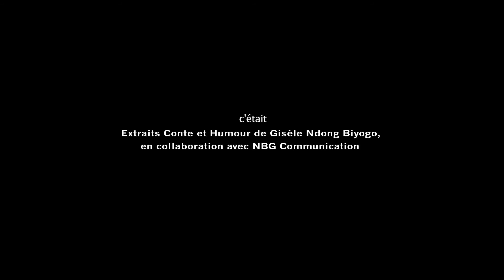GISÈLE NDONG BIYOGO SHOWREEL Volume1 - Animatio Studio3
Animation Studio3 présente sa première production en cinéma / Vidéo. Intitulé: Extraits Conte et Humour de Gisèle N.B. Le tournage est fait sur le écran vert dans notre studio. Nous recevons des projets spéciaux en tout temps. Nous encourageons fortement les communautés culturelles à s'informer sur les disciplines.

Horaire du Bureau : Mercredi - Jeudi – Vendredi : 13h à 18h.  Samedi, 10h à 18h
Laboratoire Nouveaux médias : Uniquement sur RDV